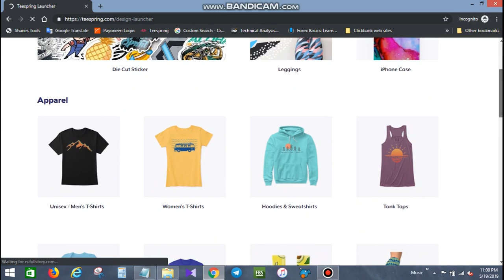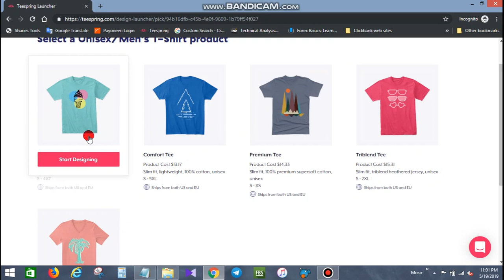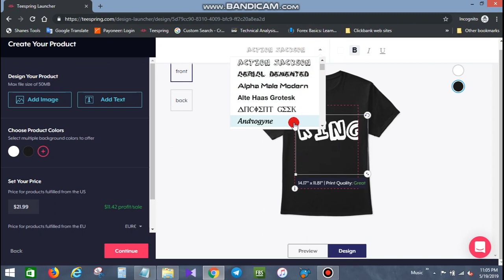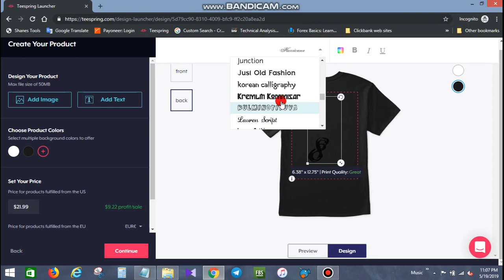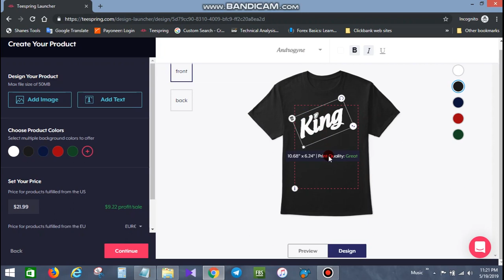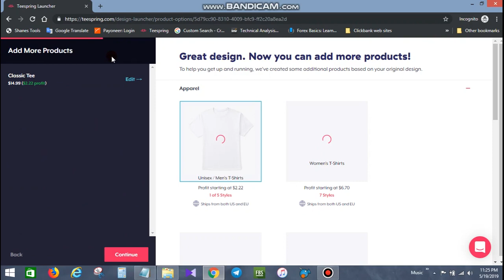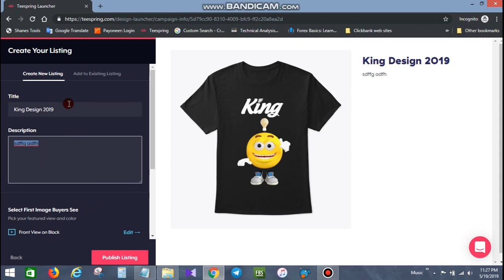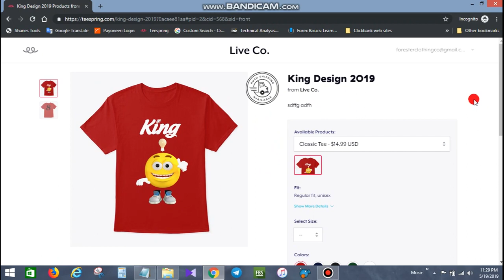Make $36 Per Month On Teespring 2021 [Teespring Sinhala 2021] | Emoney Sinhala 2021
Make $36 Per Month On Teespring 2021 [Teespring Sinhala 2021] | Emoney Sinhala 2021 | Emoney 2021- Online Jobs Sinhala | E money Sinhala

E money sinhala 2021 |Online Jobs Sinhala 2021[How To Make Money] | E-money Sinhala | Online Jobs Sinhala | Typing Jobs Sinhala

අද මම ඔයාලට අරගන අවේ අලුත්ම Site එකක්. ගෙදරට වෙලා ඉන්න ඔයාලට ඔයාලගෙ අතේ තියෙන Mobile Phone එකෙන්ම මුදල් උපයන පුලුවන් හොද Site එකක් තමා මම අද අරගන අවේ, Video එක බලලා හරියට Account  එක හදාගෙන වැඩ කරන්න එහෙනම්

Today I will teach you about the new money-making sites. Don't skip the video and watch the video until the end.

If you have any problem please comment in the comment section below.

Teespring Sinhala tricks 2021
teespring tutorial sinhala 2021
teespring tricks 2021
Teespring Sinhala tricks
teespring tutorial sinhala
teespring tricks
teespring
teespring 2021
e money
e money sinhala today
e money jobs
e money apps
e money site
e money sinhala lesson
online jobs sinhala
online jobs sri lanka 2020
online jobs at home
internet money
internet money sri lanka 2020
fiverr sinhala tutorial
fiverr sinhala 2021
fiverr sinhala chanux
fiverr gig create sinhala 2021
fiverr test answers 2021 sinhala
ebay dropshipping sinhala 2021
ebay dropshipping sinhala nawran
ebay dropshipping sinhala full course
ebay dropshipping sinhala tutorials